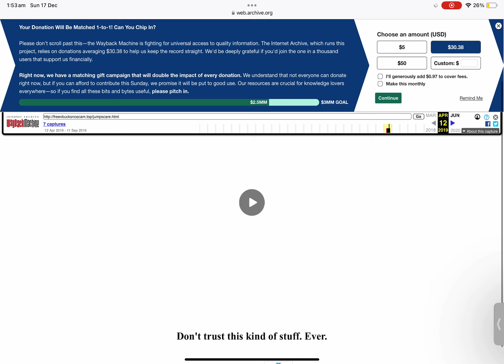THIS WEB. SITE IS TOO SCARY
Website Assets: files.screamer.wiki/freevbucksnoscam.top.zip

FreeVBucksNoScam.Top was an infamous screamer website that emerged in 2018, its creator, identified as Unknown User, aimed to deceive players of the popular video game Fortnite Battle Royale by promising them free V-Bucks. The website's main page featured a striking blue background, and a tempting link with the enticing claim: "Click Here for 999,999 FREE V-Bucks!" However, once someone clicked on the link, the viewer was redirected to a horrifying image of Pazuzu from The Exorcist, accompanied by the same terrifying scream heard in The Maze. This malicious prank was cleverly disguised as an .mp4 file.
To add further deception, the site included a view counter and a cautionary message beneath the screamer, stating: "Don't trust this kind of stuff. Ever. I will enjoy the transformation." At the very bottom of the page, a disclaimer revealed the true nature of the website as a screamer. Notorious for its malicious intent, FreeVBucksNoScam.Top eventually met its demise and was closed down on December 10, 2023, due to its classification as a dangerous site. This incident served as a cautionary tale within the realm of creepy internet stories.

Old Description
FreeVBucksNoScam.Top was a screamer website created by Lorenzo Yario (Angeleno on the wiki) in 2018.

The screamer claims to be the main website for getting free V-Bucks for the Fortnite Battle Royale video game. The main page of the site has a blue background and a link that says: Click Here for 999,999 FREE V-Bucks!. As soon as the link is clicked, the viewer gets redirected to a picture of Pazuzu from The Exorcist along with the same scream from The Maze. Alike these screamers, this one is in the .mp4 format.

There is also view counter and some text under the screamer that says: "Don't trust this kind of stuff. Ever." There is some text at the very bottom of the main page revealing that the site is a screamer. As of December 2023, the website has been closed.